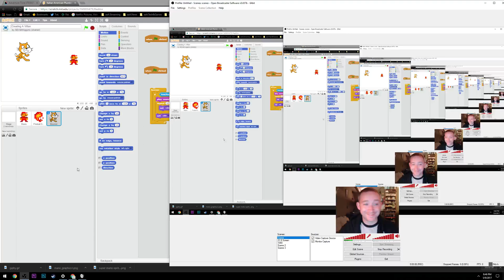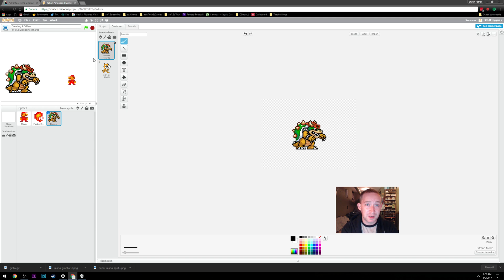Scratch Game Design Elements #4 - Creating a Villain (or action object)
Going over how to create something thing that you can shoot at in scratch with your projectiles.